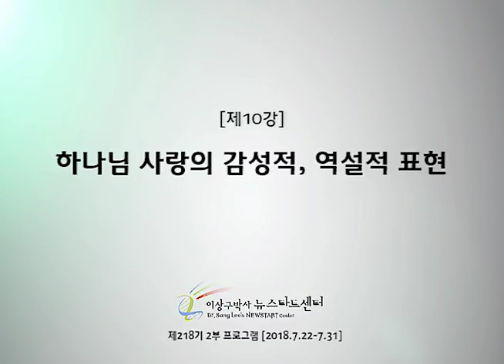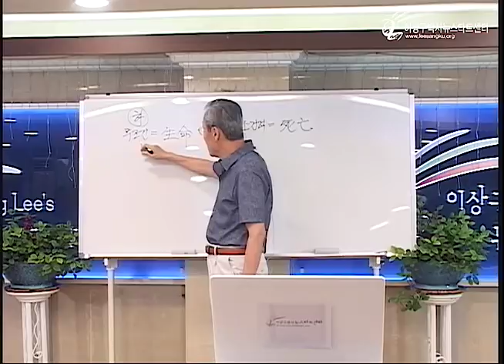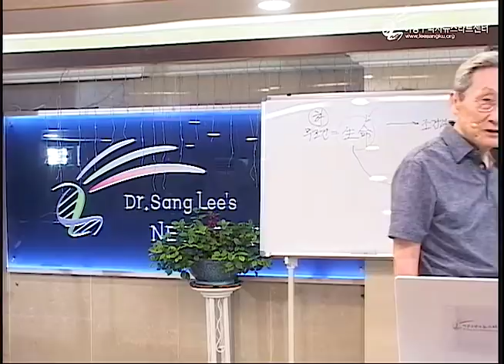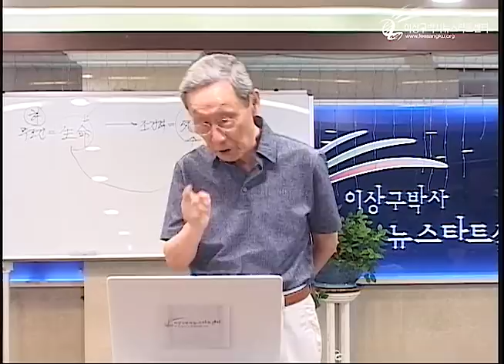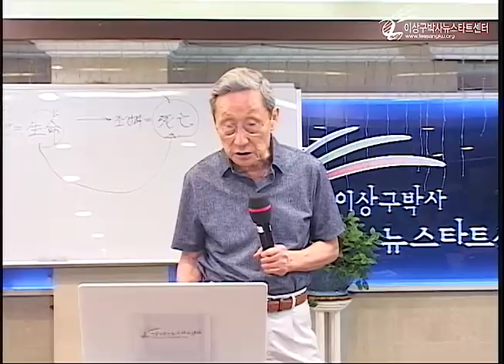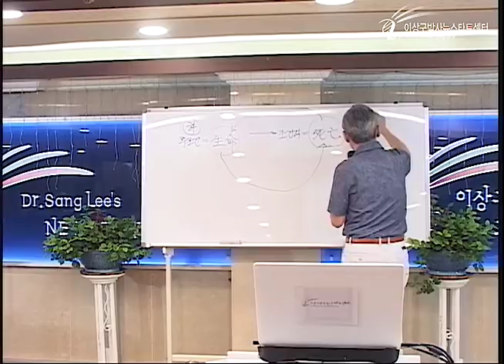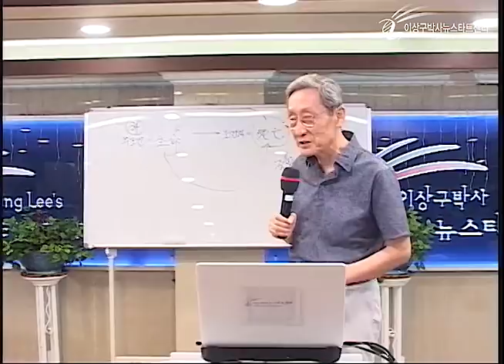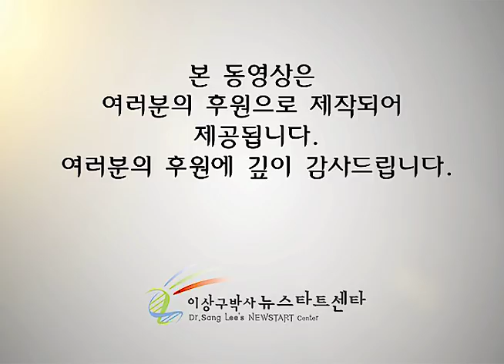H218 10 하나님 사랑의 감성적, 역설적 표현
뉴스타트 218기 2부 프로그램